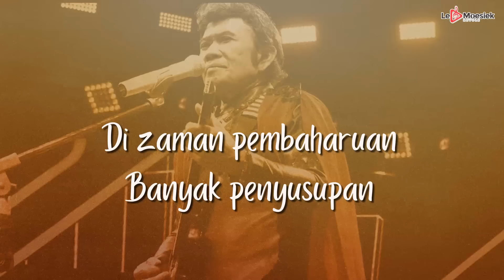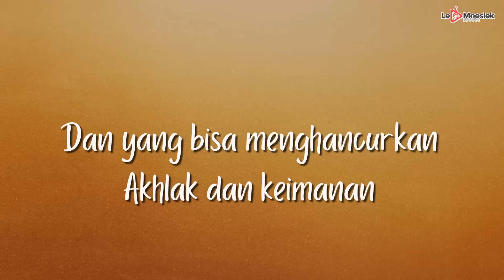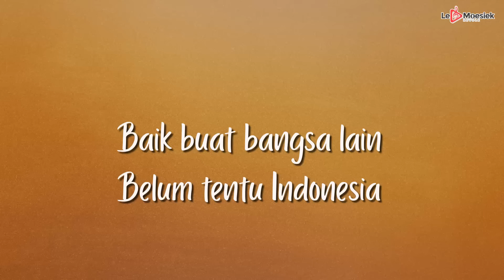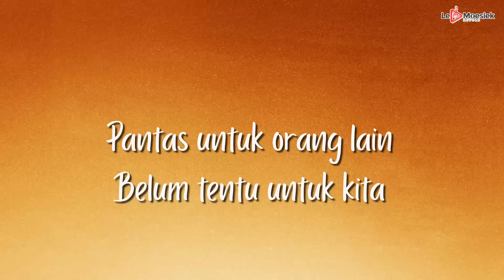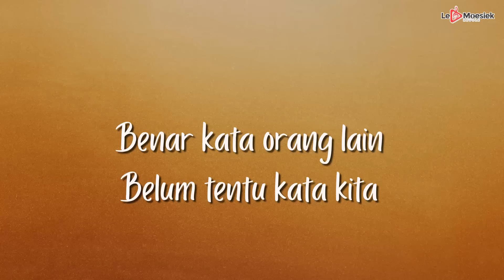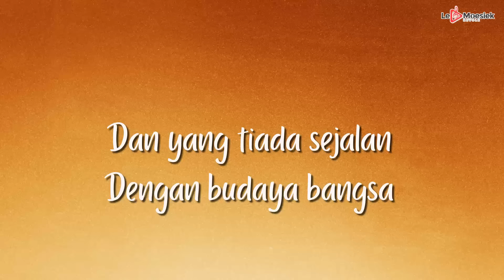Rhoma Irama - Pembaharuan (Official Lyric Video)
Cipt: Rhoma Irama
Dengarkan Lagu ini di: ITunes, Spotify, Deezer, Joox
Halo sahabat Le Moesiek Revole! Ada yang ingat lagu-lagu terbaik Rhoma Irama? Yuk dengerin singlenya yang berjudul "Pembaharuan", dijamin buat kalian penggemar dangdut pasti suka banget lagu ini. Langsung cek ya!